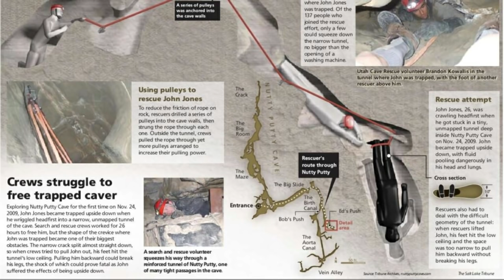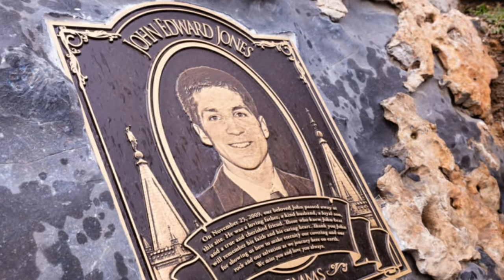En Korkunç Ölüm: "John Edward Jones"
2009 yılında Nutty Putty Mağarası'nda korkunç bir şekilde ölen John Edward Jones'un yaşadıklarını paylaştım. Kanal konseptimize biraz farklı da olsa bu olayı ilgi çekici bulduğum için sizlerle paylaşmak istedim. Düşüncelerinizi yorumlarda belirtebilirsiniz. İyi seyirler.

Videolar: Stand Up for Nature, Steve from Idaho, mitchp ve mixkit.co